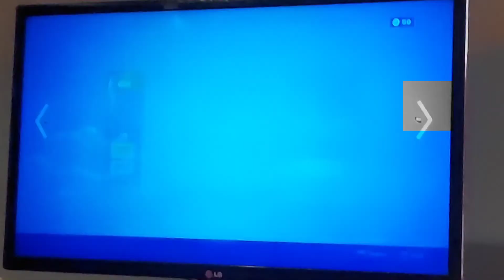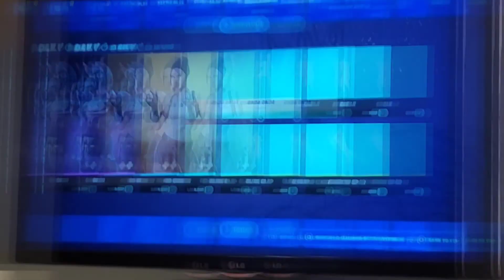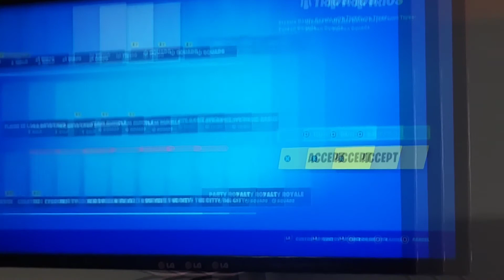the best song in the world